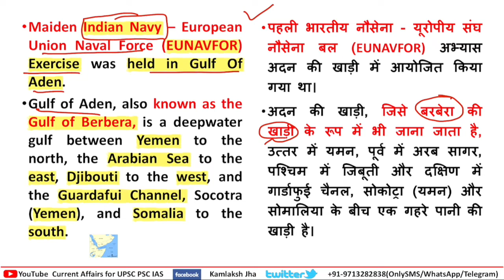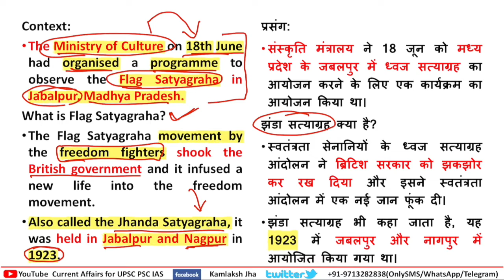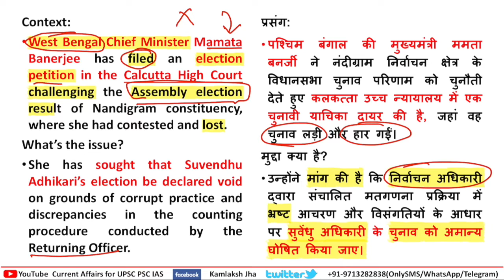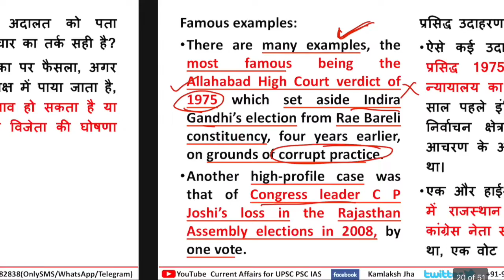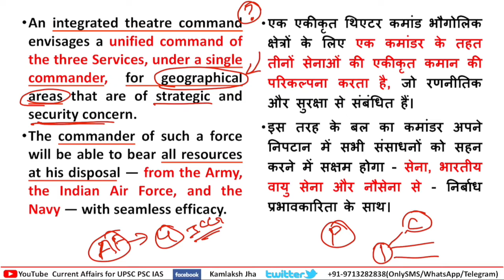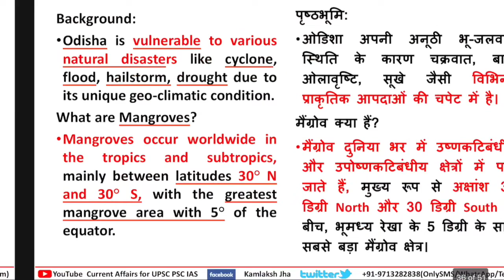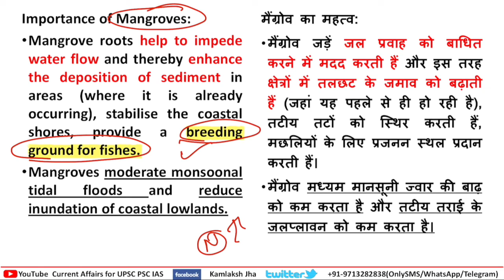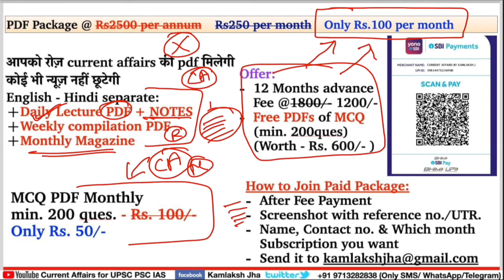22 June 2021 🗞📰Current Affairs 📌The Hindu Indian Express PIB News 🎯UPSC IAS PSC| Jha sir Academy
00:00 intro

02:18 Gulf Of Aden
06:13 Flag Satyagraha
11:36 How are poll results challenged, and when courts have set them aside?
17:48 Recusal of Judges
General Studies Paper 3
20:01 Integrated Theatre Command
23:43 Indian Certification of Medical Devices (ICMED) Plus Scheme
25:10 Barrier to cyclone storms: Odisha plans to plant mangroves along its coast

34:10 Courses details

Sociology optional Complete course available - Fee 12000/- only

To join- NCERT SELF-STUDY CUM TEST SERIES PROGRAM (Fees 300/- only) (Minimum 800 Question Practice)